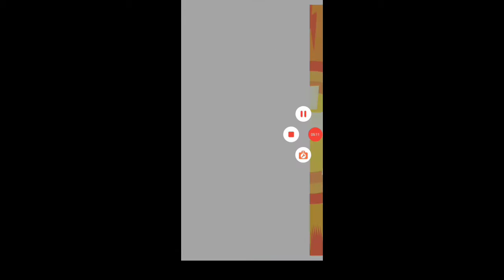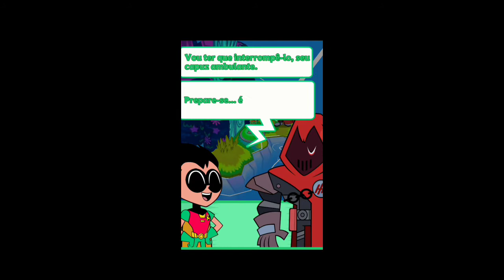Os mini Titãs (Tenny titans)- Fizemos 2 torneio *Perdi um deles?* #3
Olá galera hoje vim trazer mais um episódio da nossa serie de Os mini Titãs (Tenny titans) e nesse episódio ocorreu 2 torneio e sera que eu pedi um deles?